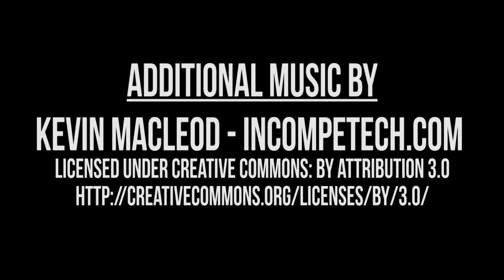Harmontown Podcast Episode 344: God Bless, But God Damn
Episode 344: God Bless, But God Damn

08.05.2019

Harmontown finally gets down to business in a Jeff-less Episode. Brandon Johnson comptrols as we do the important, and timely, work of tearing down Billy Joel. A dive into Dan’s deep past unearths a hyper-detailed account of open mics as they existed in a pre-karaoke America, and a frankly shocking experience with a local magician therein. An Englishman shouts the word “peacock”, Brandon does math, and Spencer does cities.

Featuring Dan Harmon, Brandon Johnson and Spencer Crittenden.